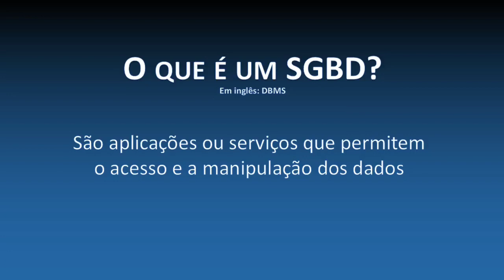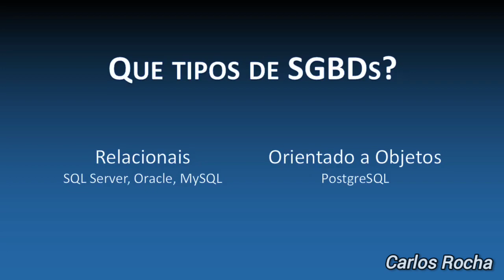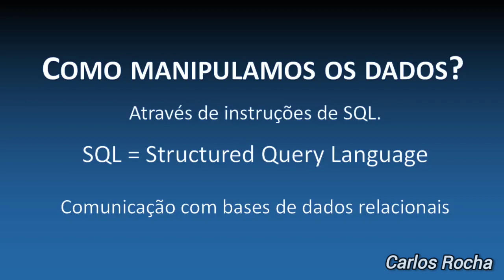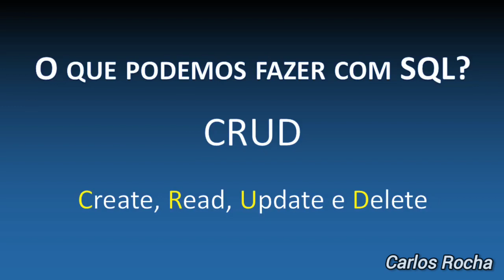SGBDRs (Sistemas de Gestão de Bases de Dados Relacionais)